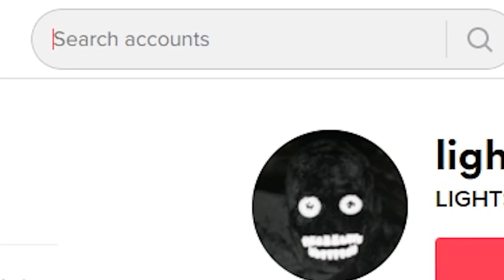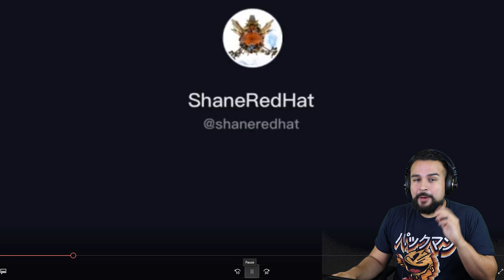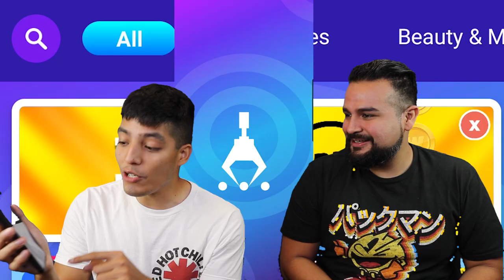CREEPY Barney Tiktok Mashup 2021 | Weird Barney.exe TIKTOKS That Will Ruin your Childhood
make sure to follow @BalenaProductions and watch the original Barney using the restroom animation here!

CREEPY Barney Tiktok Mashup 2021 | Weird Barney Video That Will Ruin your Childhood

FOllow Mikey on his social Youtube and Instagram/Tiktok! Click link below to find all the links